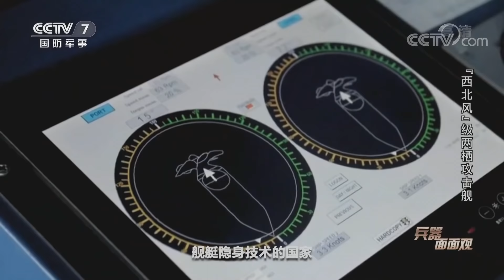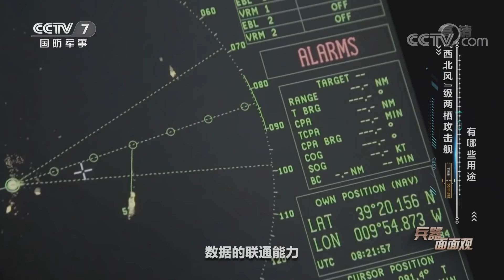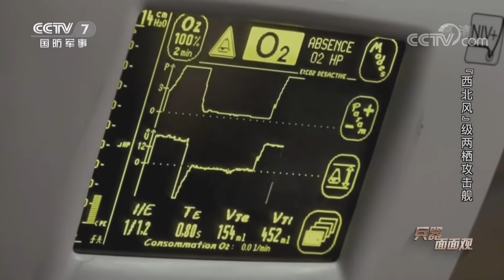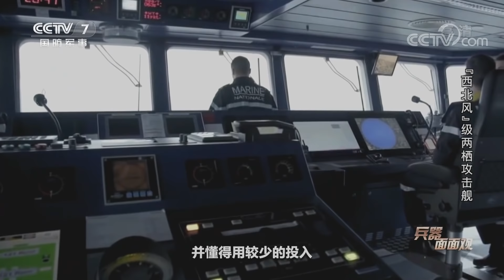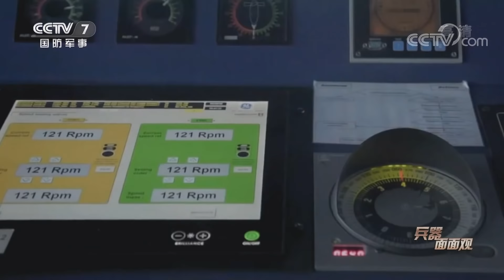法兰西军工的骄傲！“西北风”级两栖攻击舰详解：精致实用 登舰体验极佳 或成未来两栖攻击舰发展风向标 「军事面面观」| 军迷天下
本期节目主要内容：“西北风”级两栖攻击舰拥有一个面积达5200平方米的长方形全通式飞行甲板，可同时起降6架直升机。在设计上，“西北风”级非常注重舰上成员的适居性，能够支持450名士兵在海外长期执行任务。